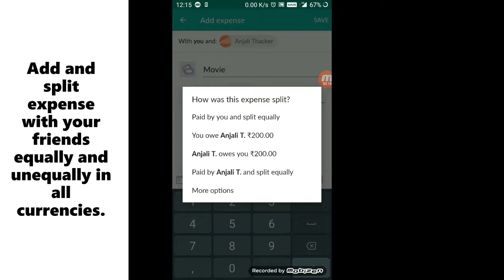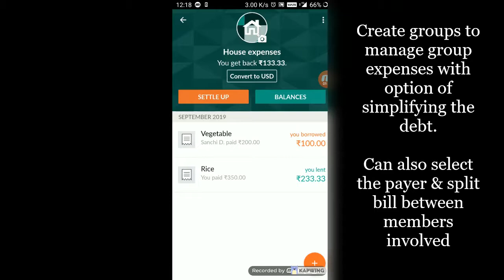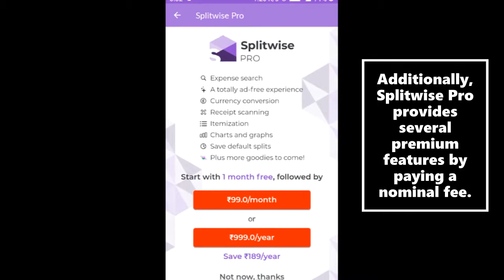Splitwise demo | How to use Splitwise app?